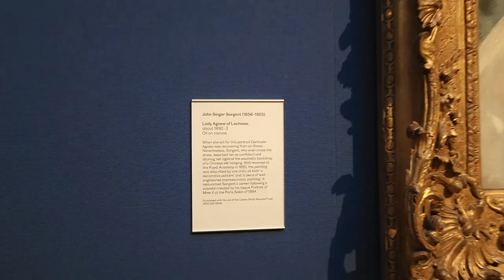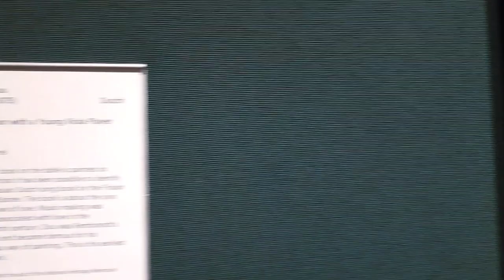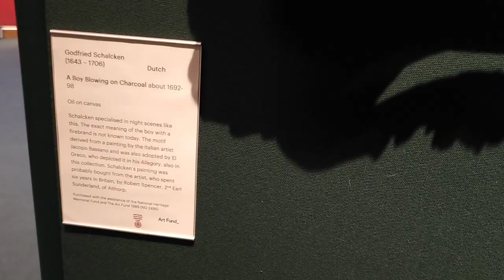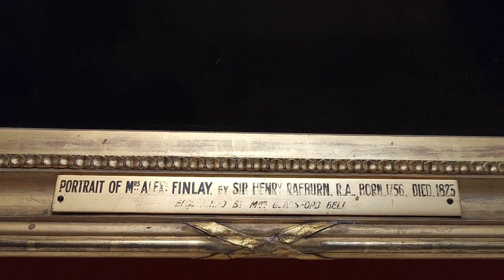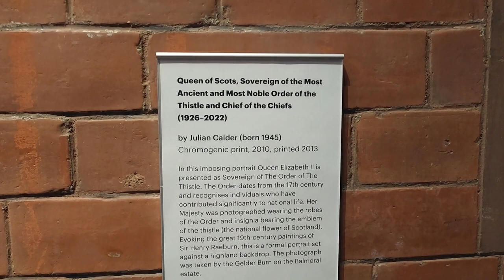hach at the national galleries of Scotland in Edinburgh